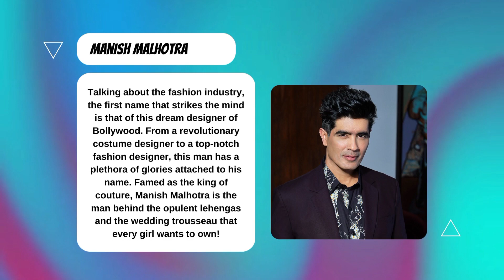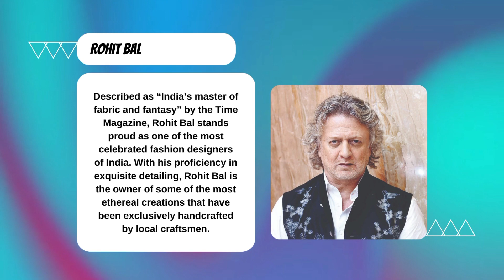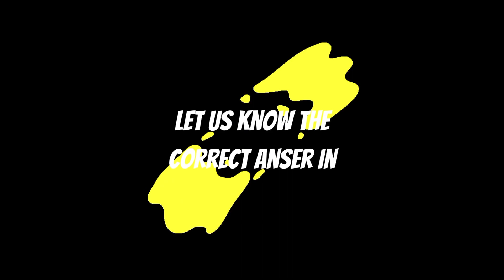GK NIFT NID NATA UCEED GK | NIFT NID NATA UCEED CEED - Indian Famous Designers | GK Part 13